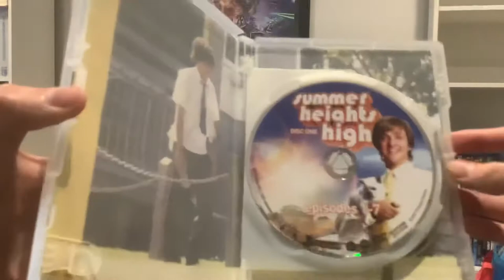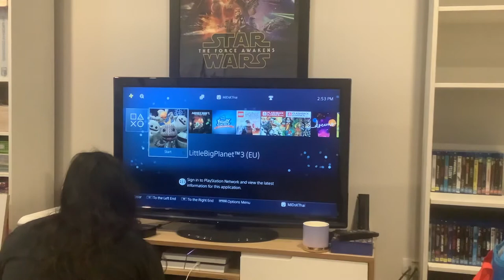Double Feature DVD Opening #9: Summer Heights High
Today we’re doing a double feature DVD opening to one of my favourite Chris Lilley shows, Summer Heights High!
DISC 1: Episodes 1 to 7:
1: Warning screen
2: ABC DVD logo
3: Princess Pictures logo
4: DVD menu

DISC 2: Episode 8 + special features:
1 to 3: Same as above.
4: Same as above, but the scenery of the menu is different.

Summer Heights High was released by ABC DVD.